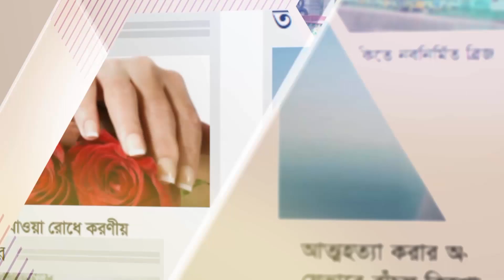হঠাৎ থামল গাড়িবহর, তরমুজ বিক্রেতাকে ডাকলেন অর্থমন্ত্রী || jagonews24.com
ঢাকা থেকে নিজের এলাকায় যাওয়ার পথে রাস্তায় গাড়িবহর থামিয়ে তরমুজ খেলেন অর্থমন্ত্রী আ হ ম মুস্তফা কামাল। রাস্তায় গাড়িবহর থামিয়ে অর্থমন্ত্রীর তরমুজ খাওয়ার এসব ছবি সামাজিক যোগাযোগ মাধ্যম ফেসবুকে ভাইরাল হয়েছে।

এর আগে পরিকল্পনামন্ত্রী থাকা অবস্থায় আ হ ম মুস্তফা কামাল রাস্তা দিয়ে যাওয়ার সময় হঠাৎ এক জেলেকে দেখে গাড়িবহর থামিয়ে দেন। ওই সময় জেলের হাতের জাল নিয়ে নিজেই মাছ শিকার করেন তিনি।

স্থানীয় সূত্র জানায়, নিজের নির্বাচনী এলাকা কুমিল্লা সদর দক্ষিণ ও লালমাই উপজেলা আওয়ামী লীগ কর্তৃক আয়োজিত মহান স্বাধীনতা দিবসের দুটি অনুষ্ঠানে যোগ দিতে মঙ্গলবার বেলা ১১টার দিকে সড়কপথে কুমিল্লার উদ্দেশে রওনা হন অর্থমন্ত্রী আ হ ম মুস্তফা কামাল। দুপুরে দাউদকান্দি উপজেলার ইলিয়টগঞ্জ এলাকায় পৌঁছায় অর্থমন্ত্রীর গাড়িবহর। এ সময় রাস্তার পাশে এক ব্যক্তিকে তরমুজ বিক্রি করতে দেখেন মন্ত্রী। সঙ্গে সঙ্গে গাড়িবহর থামিয়ে তরমুজ বিক্রেতাকে ডাক দেন তিনি। আশপাশের লোকজন অর্থমন্ত্রীর গাড়িবহর থামতে দেখে অবাক হন। পাশাপাশি ভয় পেয়ে যান তরমুজ বিক্রেতা। এ সময় অর্থমন্ত্রীর ডাকে সাড়া দিয়ে এগিয়ে আসেন তরমুজ বিক্রেতা। তখন বিক্রেতাকে অর্থমন্ত্রী জানান তরমুজ খেতে চান তিনি। বিষয়টি শুনে হেসে দেন তরমুজ বিক্রেতা। তখন বিক্রেতা তরমুজ আনতে এগিয়ে যান। এ সময় অর্থমন্ত্রীর ব্যক্তিগত এক কর্মকর্তা গিয়ে তরমুজ নিয়ে আসেন। অবশেষে গাড়িতে বসেই তরমুজ খান অর্থমন্ত্রী।